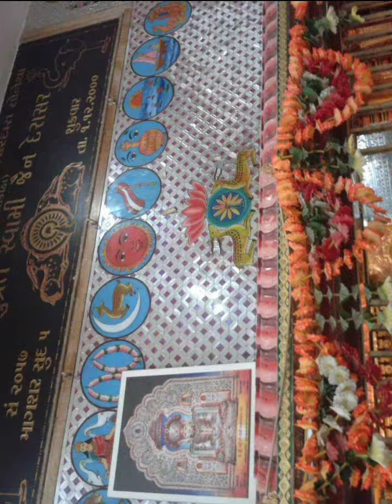Mandir glass work contact 📲 9004839582/8433668332mumbai afzal glass designer 💗🤙